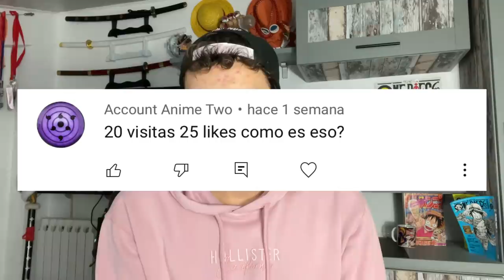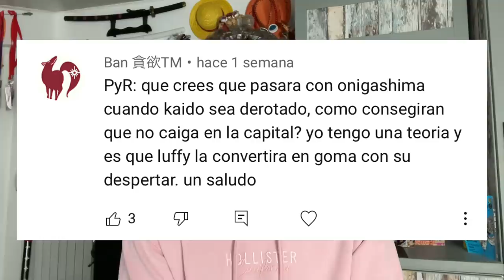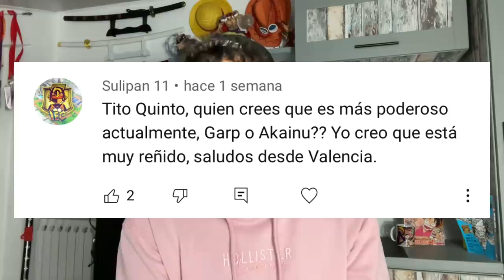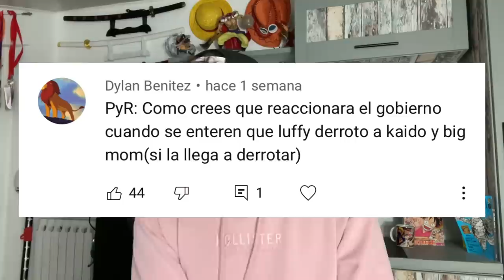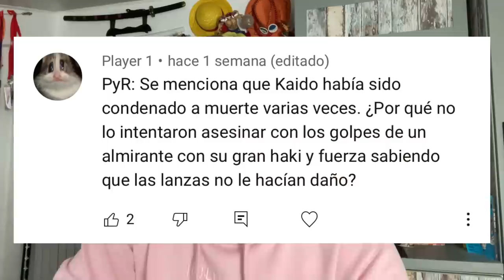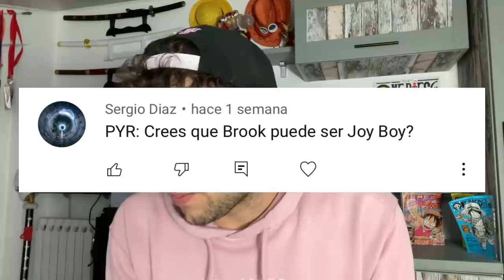¿BROOK ES EL LEGENDARIO JOY BOY? - One Piece PyR